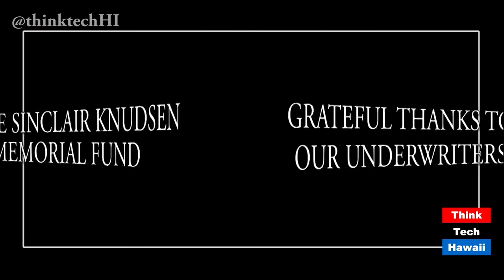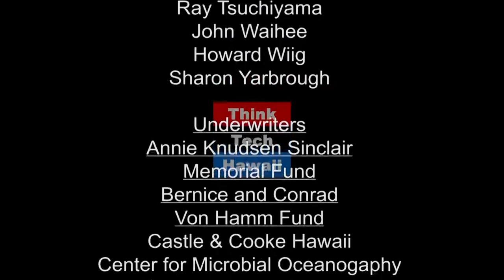Hawaii Clean Energy Day 2017 - Pathways to Clean Transportation (episode 336)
Rachel James and Rachael Yergan cover the 9th Annual Hawaii Clean Energy Day, titled Pathways to Clean Transportation. The forum took a look at where the state wanted to go and how to get there. Many people spoke at the event, including Carl Freedman, of the Hawaii Energy Policy Forum, Ford Fuchigami, the Director of Transportation,  Lee Steinmetz, from the County of Kauai, Mike Packard, from the City and County of Honolulu, Mike Madsen, of the Department of Health, Lance Tanaka, of Par Hawaii, Greg Gaug, of the Ulupono Initiative,  Craig Dirksen, of Oregon Metro Council and Gov. David Ige. Awards were given out to organizations and individuals who impacted the state’s energy profile. Other Speakers included Maria Tome, of the Hawaii Energy Policy Forum, Rep. Chris Lee, the Chair, House of Representatives Committee on Energy and Environmental Protection, Senator Kalani English, Leo Asuncion, of the Hawaii State Office of Planning, Scott Set, of the Hawaiian Electric Companies, Stan Osserman, of Hawaii Center for Advanced Transportation Technologies, David Rolf, of Hawaii Automobile Dealers Association, Ryan Tam, of Honolulu Authority for Rapid Transport, Shem Lawlor, of Blue Planet Foundation, and Eric Sundquist, of University of Wisconsin. A summary was given by the keynotes at the end. It also includes clips from talk shows with the speakers throughout that week.